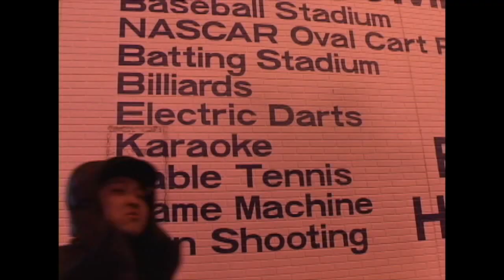Jobless-TV.Vol09（大慶園 ダイケイエン）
Daikeien Part
skater/ Shinobu kitano. Braian. Teruyuki suzuki. Tomohiro kinoshita. Hiroshi oi. Hiroshi sakurai. Ryosuke nozaki. Eri yui. Noriko sakai. Kanji murata. Nicky. Hiroki hoshino. Daichi tomita. Takashi amano. Mamoru kanzaki. Shuntarou hatanaka. Tommy. Shogo someya. Shunta kobayashi. Ryohei tagarashi. Satoshi yamaguchi. Tarou miyazaki...

Music/ Kazuya sato